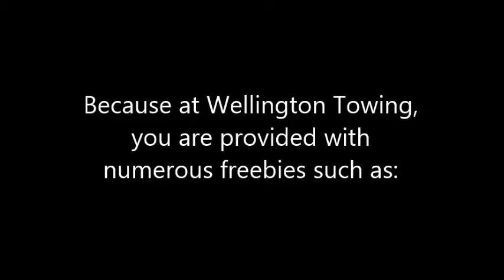The Junk Car Service Provided by Wellington Towing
Do you have any unused car in your garage? Or do you have a new car and you want to get rid of your old car? Well, worry no more because Wellington Towing offers you a fast and reliable junk car removal in the state of Florida at the friendliest price. At Wellington, we buy junk cars at West Palm Beach with assurance of your satisfaction!